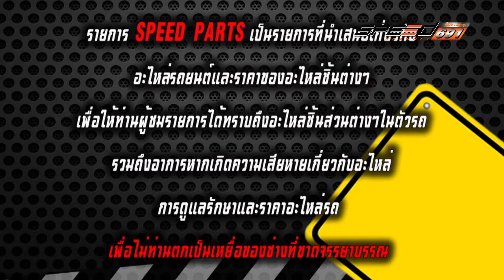Speed Parts T25 23 เม.ย. 2559 (1/3)